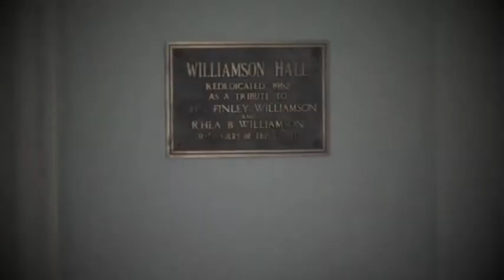Princeton Fellowships in Creative and Performing Arts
Mezzo Soprano, Joyce Richardson